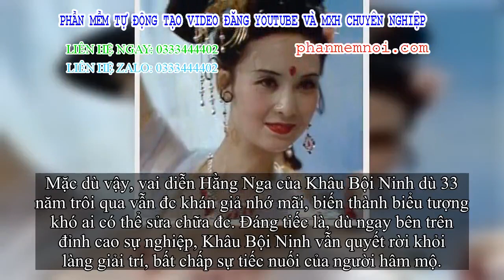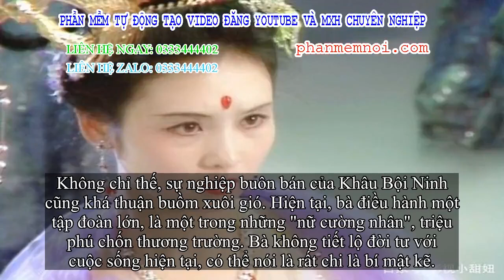✅ 'Hằng Nga' đẹp nhất màn ảnh của Tây Du Ký 1986: Đại gia với đời tư viên mãn, nhan sắc vẫn gây sốt